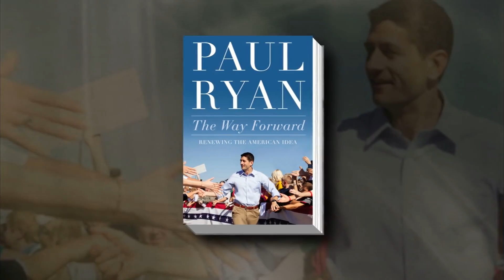Paul Ryan on how the GOP can improve economic opportunity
Wisconsin Rep. Paul Ryan, the Republican vice presidential candidate in 2012, says he won’t decide about a possible presidential run until 2015. Judy Woodruff sits down with Ryan to discuss both the personal matters -- the death of his father -- as well as the political ideas -- the image of the GOP -- that he addresses in his new book, “The Way Forward: Renewing the American Idea.”